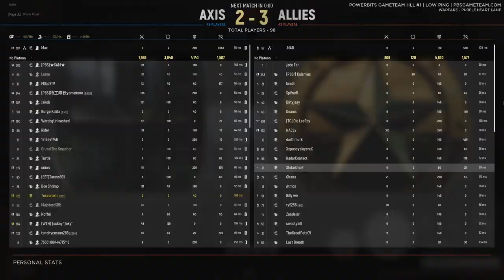Hell Let Loose #20 | 2021 10 09 08 03 19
Easily one of my favorite sessions to date. Cossack Crusader finally makes his debut with the 33rd... and we do combined arms! Holy shit was this fun!

0:00:00 - [33rd] Sainte-Mere-Eglise (Warfare)
0:28:02 - [33rd] Sainte-Marie-du-Mont (Warfare)
1:09:57 - Main Menu
1:24:19 - [33rd] Purple Heart Lane (Warfare)
2:48:06 - [33rd] Omaha Beach (US Offensive)
3:51:18 - Tommentary™️